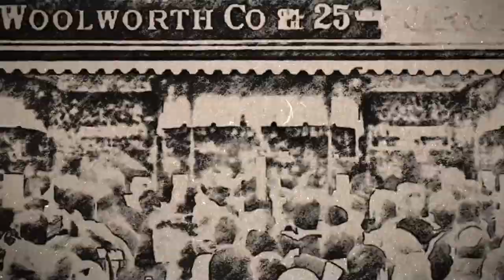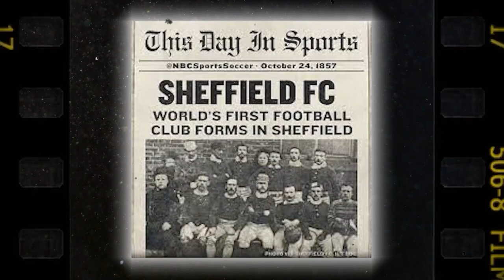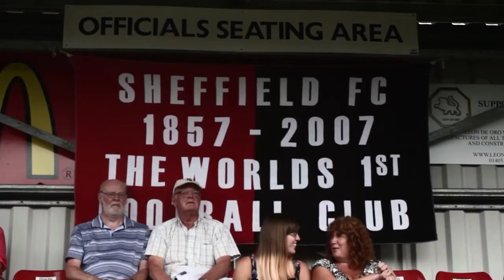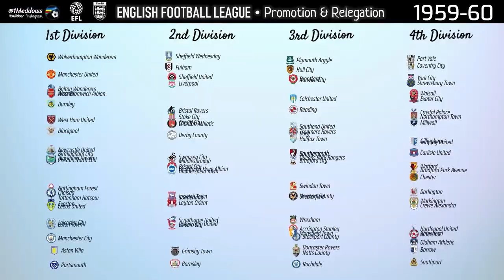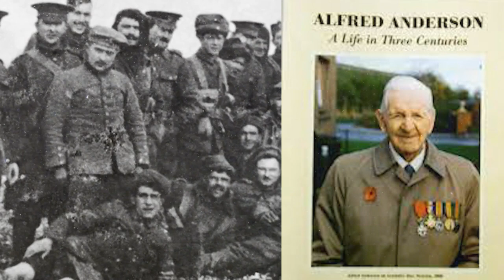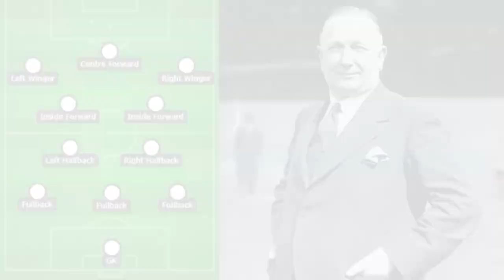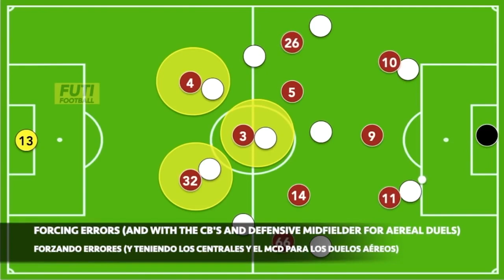the entire history of football, i guess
Have you ever wondered what the transformation of football was like? Well, today we're going over the entire history of football...Sit back, relax and control your balls while watching this.